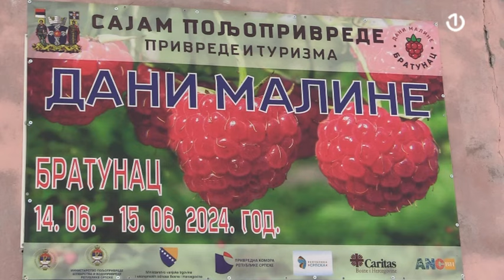Sajam ''Dani maline 2024'' u Bratuncu